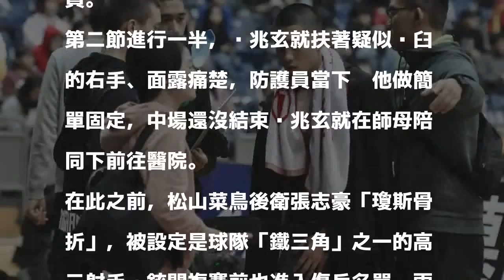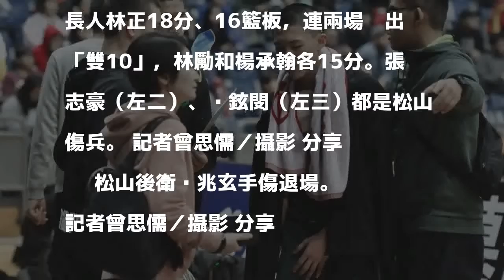HBL／迎首勝卻折一將 松山好「傷」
松山後衛黃兆玄手傷退場。 記者曾思儒／攝影 分享        HBL男甲級衛冕軍松山高中，今天以77：53擊敗東泰高中，迎接複賽首勝，但高二後衛黃兆玄第二節就手傷退場，傷兵又增一員。